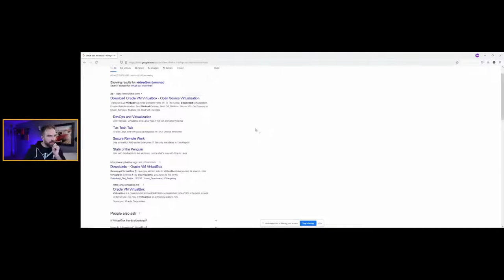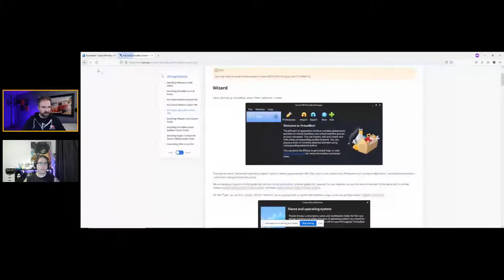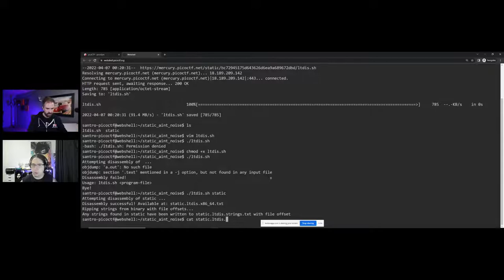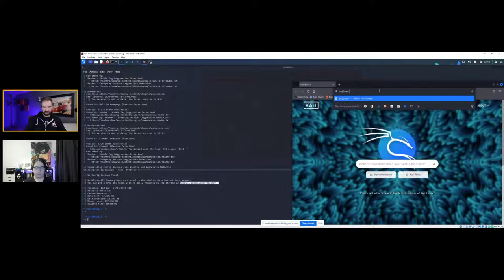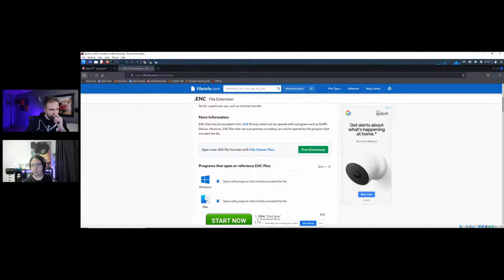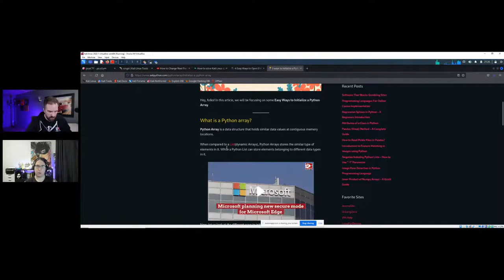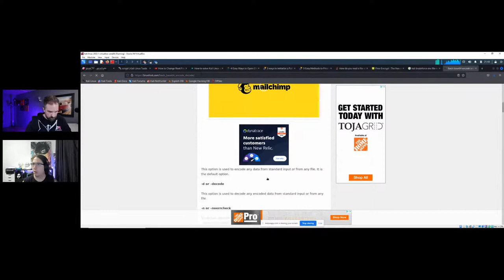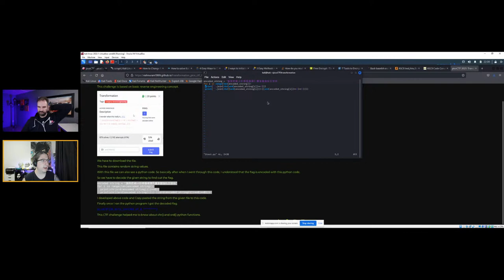2. Installation de Kali Linux sous avec VirtualBox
Cette semaine, nous allons commencer à faire notre mise en place "setup" afin de pouvoir de nos challenges dans d'autres plateformes de CTF comme "Try Hack me" et "Hack the box". Pour ce faire, nous allons procéder à l'installation de la distribution Kali Linux qui est une distribution Linux qui est spécialisée dans les tests de pénétration (Hacking).

Pour voir la vidéo récapitulative sur Kali Linux

Pour me joindre - Francis Parent-Valiquette (P2V)

C'est un rendez-vous ce mercredi 6 avril 2022 à 19:30 (heure de Montréal)!

Le concept de ces diffusions en direct
En novembre 2021 j'ai pris quelques mois pour réfléchir sur ce qu'allait être ma contribution sur cette planète (surtout au niveau carrière) même si ce n'est pas tout à fait clair la direction que ma carrière prendra, quelque chose est certain je veux travailler en sécurité informatique.

À des fins d'apprentissage j'ai donc décidé de dédié du temps à l'apprentissage de la cybersécurité et ma façon de m'engager, c'est de faire la découverte de la sécurité informatique en direct avec vous tous les mercredis soir à 19:30 (heure de Montréal) et de sortir une vidéo récapitulative de nos apprentissages le vendredi en après-midi.

Je vous invite donc à découvrir avec moi la cybersécurité et je souhaite créer une communauté de gens enthousiasme qui grandiront ensemble dans le but d'améliorer leurs connaissances dans le domaine.